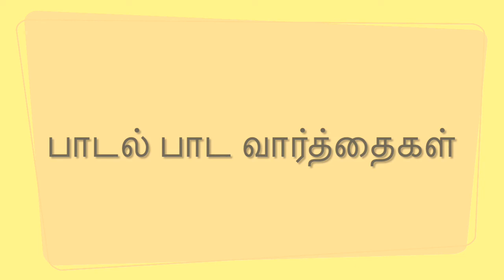Paadal Paada Vaarthaigal (பாடல் பாட வார்த்தைகள்)